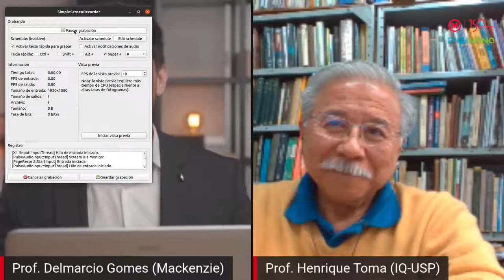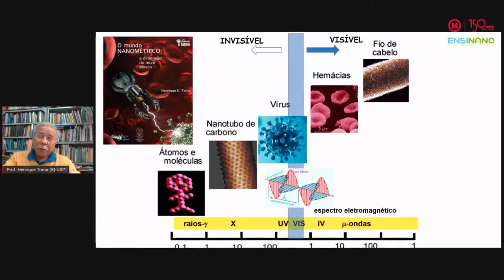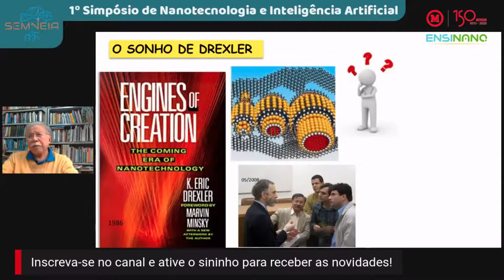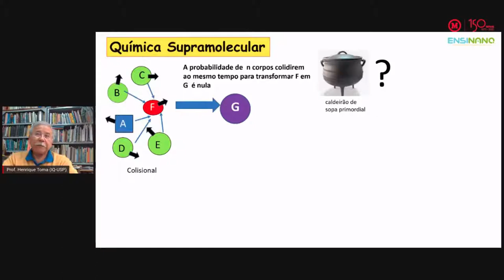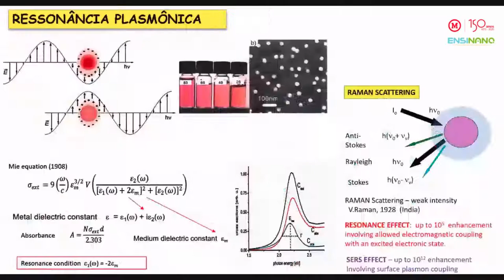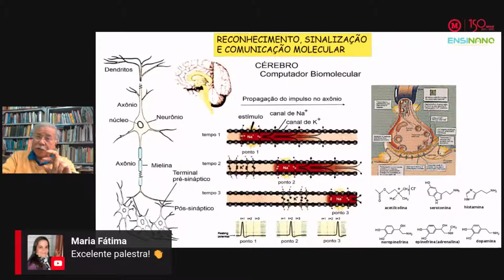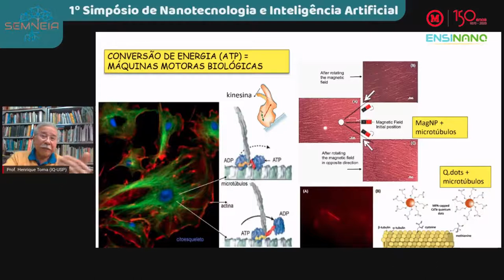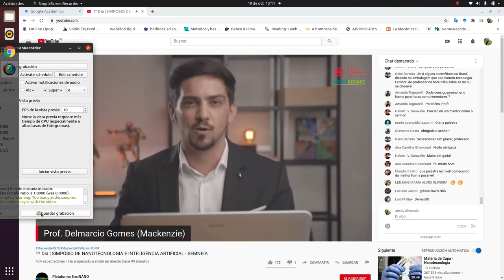Moléculas inteligentes | Prof. Dr. Herique E. Toma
Conferencia brindada para el "SIMPOSIO DE NANOTECNOLOGÍA E INTELIGENCIA ARTIFICIAL", organizado por la Universidad Mackenzie (Brasil)

*Día 1, exposición 1